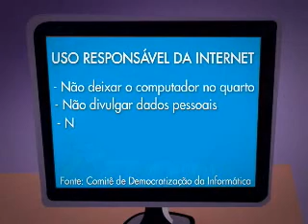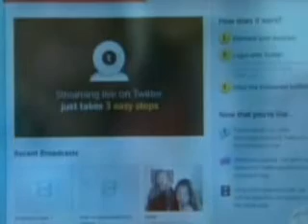Crianças internet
Os perigos da internet para as crianças brasileiras, que são campeãs no acesso à rede.